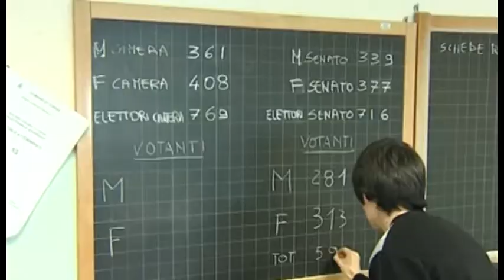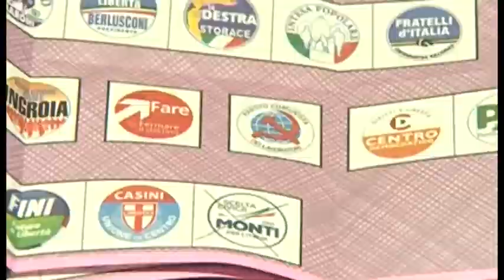Intervista a Enzo Lattuca (PD)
15 marzo convocazione delle Camere, per il neoeletto deputato cesenate fra le file del centro sinistra Enzo Lattuca sarà un momento molto importante poichè diventerà in qualche modo effettivo l'incarico ottenuto in seguito al voto dello scorso 25 e 26 febbraio. Nonostante la sua giovane età - classe 1988, in assoluto il deputato più giovane di tutta la storia repubblicana - Lattuca sembra avere le idee chiare sul da farsi ed interviene sul momento di dibattito e confronto fra PD e M5S. Ecco l'intervista